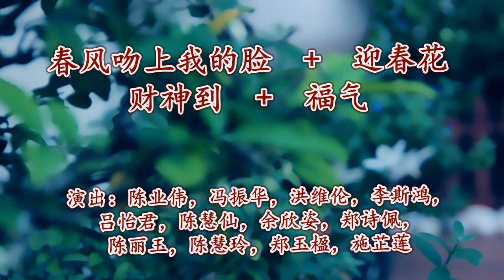2013 CNY MV by MMU B&F Students 新年组曲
Director : RonPark
Videographer: JL.Photography
Editor: JL.Photography

This MV might not be perfect as everything is done within 24 hours.
NO rehearsal
NO skills
Finally, it is our final year of B&F in MMU therefore we thought of making a special video for you guys.
We enjoyed it and we sincerely hope all of you will like this (especially to our course mates)
Last but not least, we would like to take this opportunity to wish HAPPY CHINESE NEW YEAR & ALL THE BEST IN FINALS to each and every one of you.
May God bless you & xoxo :)